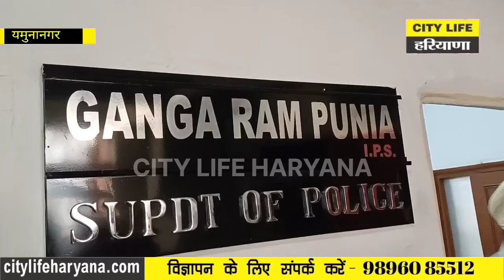यमुनानगर : थम गया प्रचार – अब 2700 कर्मचारी संभालेंगे चुनाव की कमान : SP